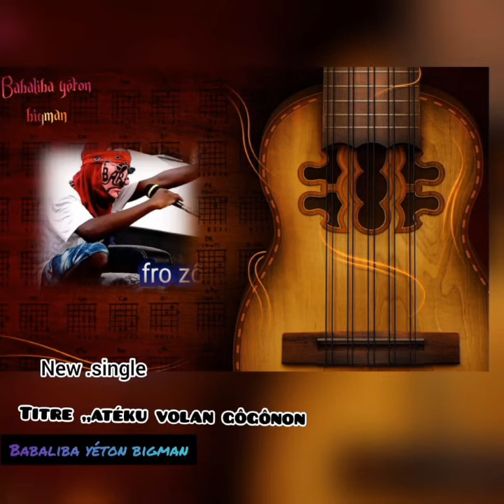new single titre atékù volan 🔥Babariba yéton Bigman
new single atékù volan

Babariba yéton Bigman